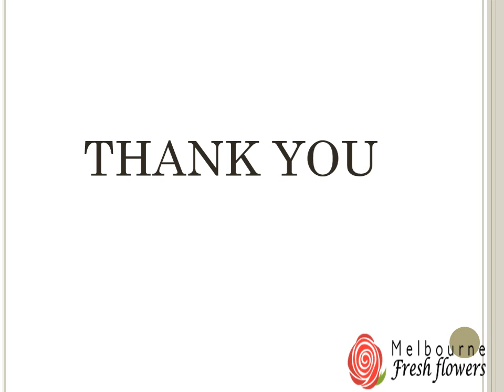How to make a unique christmas Flower arrangement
Melbourne fresh flower is a best Christmas flower delivery Melbourne. We have a wide range of fresh flowers such as roses, carnations, gerberas, lilies, orchids.we will make your Christmas flower arrangement is best and make your Christmas  day more memorable.